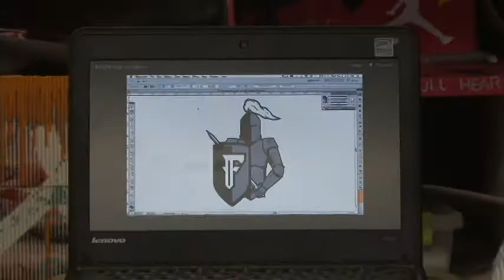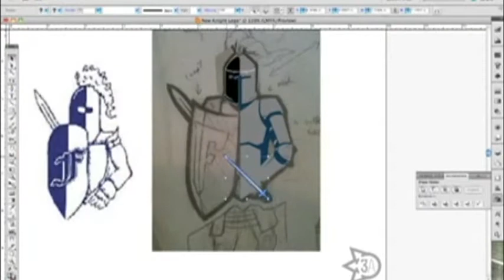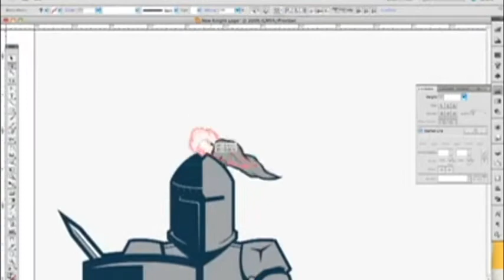KN2 2012 2013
Volleyball, Cross Country, and the new Fieldcrest Logo.